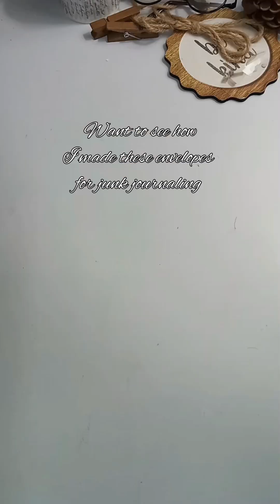How I made these Envelopes for Junkjournaling Scrapbook | No talking